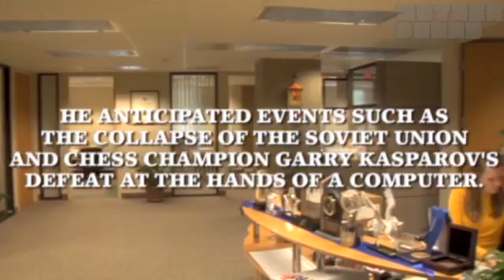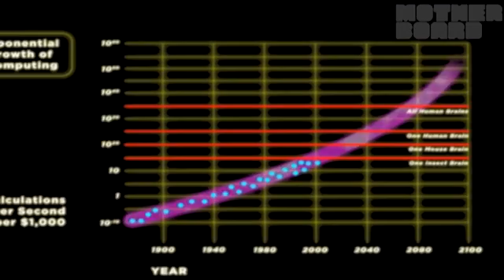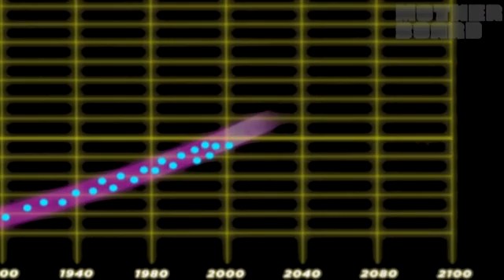Man will Be One With Machines By 2045???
Singularity? Increased Technology signs of the endtimes